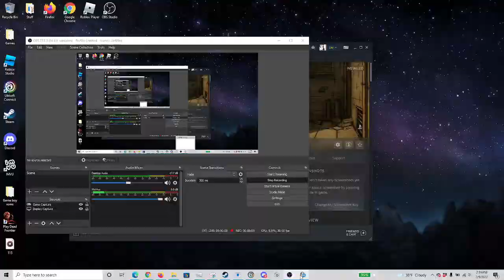Bad Dream Fever - part 1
Just a bad dream